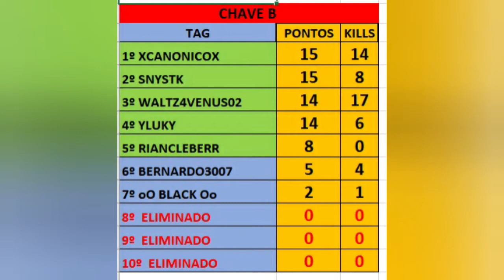2° SÁBADO DE CAMPEONATO DE DARWIN PROJECT | Resumo da Chave B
Fala Garotada! Sejam muito bem vindos ao meu canal!

SOBRE O GAME: Darwin Project é um Battle Royale onde 10 presos são colocados em uma arena de estilo gladiatorial para lutar por fama e fortuna em uma versão pós-apocalíptica das Montanhas Rochosas Canadenses, no qual será necessário lutar tanto contra os demais condenados na Arena, quanto com as dificuldades do inverno canadense.